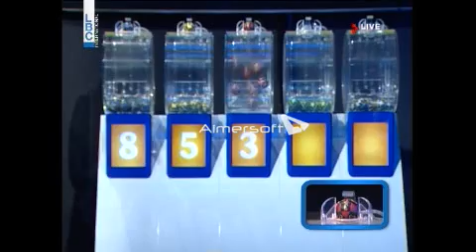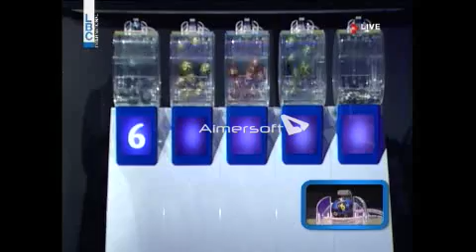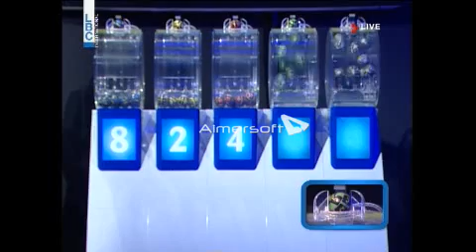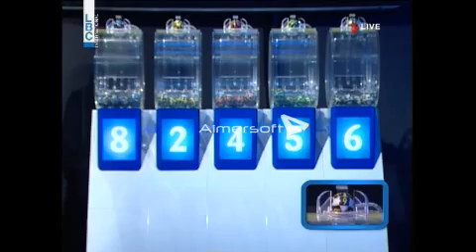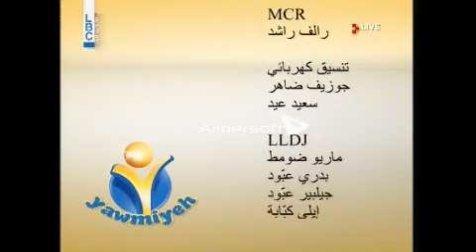YAWMIYEH - LBC LIVE DRAW 06.07.2017